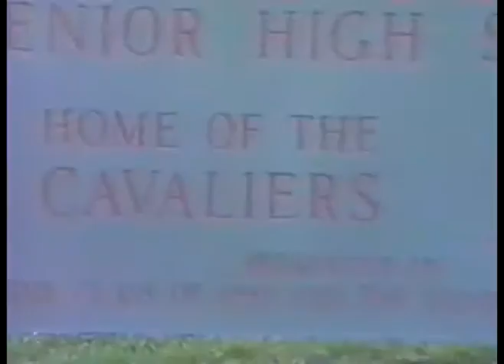Coral Gables Senior High VideoClass of 1997 1of3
Coral Gables Senior Video 1997 created by me... I had a lot of fun doing this video skipping class and disrupting on going classes without getting in trouble... Watch and remember Gables Senior Year 2007 !!! VHS times 5th Generation!!!